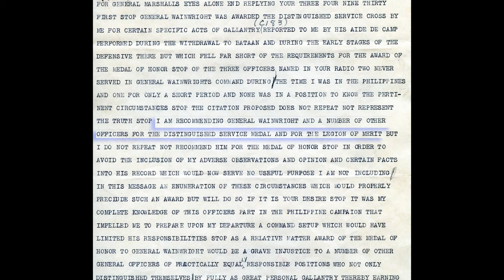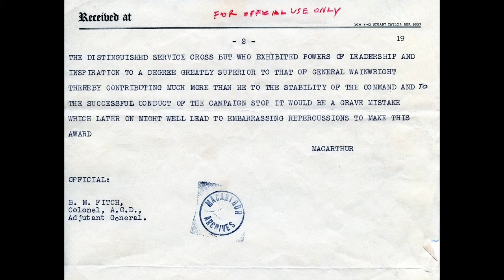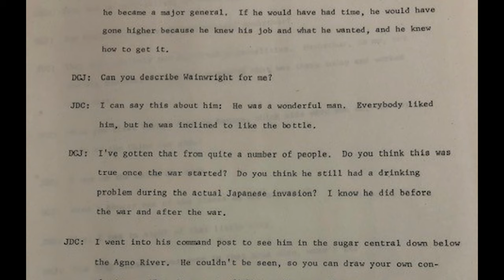Did MacArthur Oppose Wainwright's Medal of Honor?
In 1942, MacArthur was ordered out of the Philippines. Jonathan Wainwright was then placed in command of the forces in the Philippines.  When the Philippines fell to the Japanese, Wainwright became the highest ranking American POW of the war. His treatment as a POW did not reflect this status.  Following his liberation in 1945, he was awarded the Medal of Honor.
In our latest Q&A session, we answer a major question: did MacArthur oppose General Wainwright's Medal of Honor? And if so, WHY??